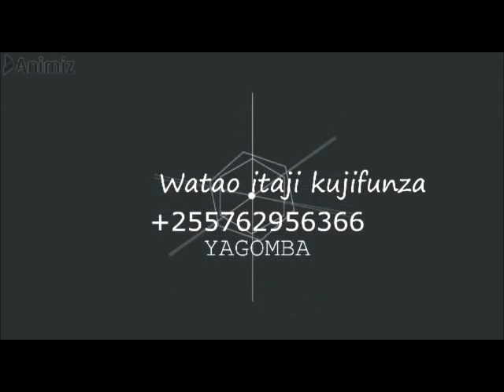FAHAMU PILIPILI KICHAA YENYE BEI KUBWA NA BEI NDOGO KWENYE SOKO